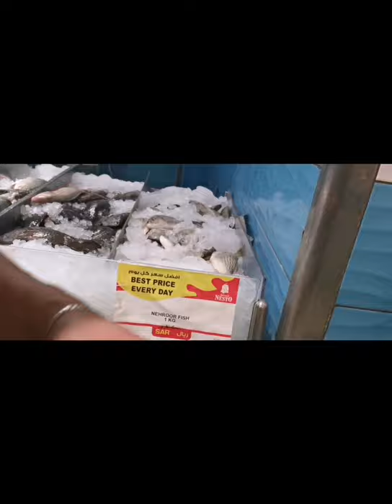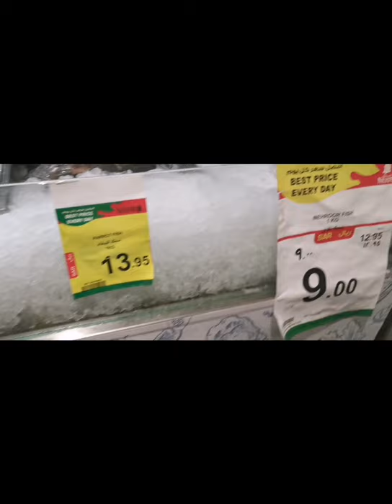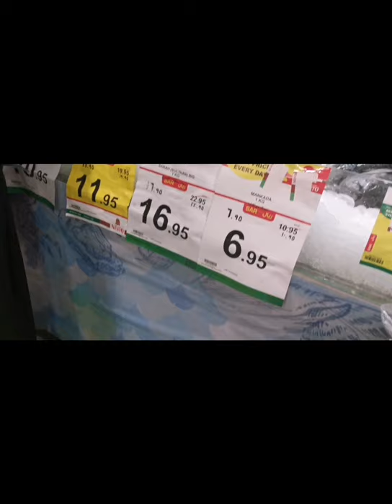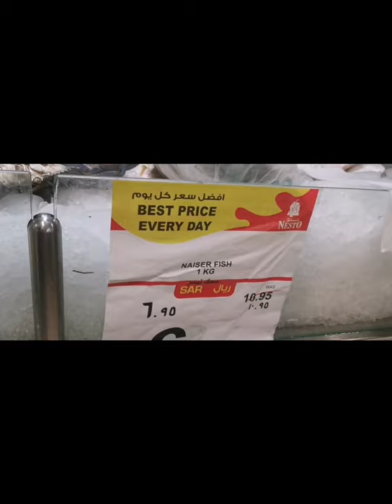Fresh Fish 🐠 from Batha